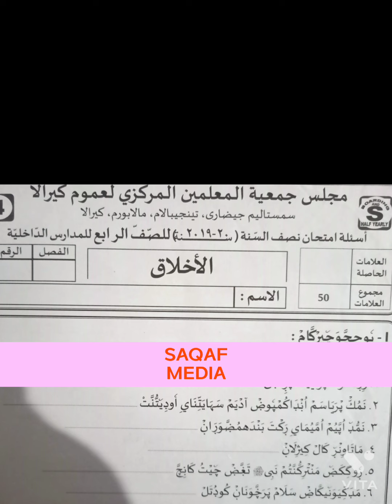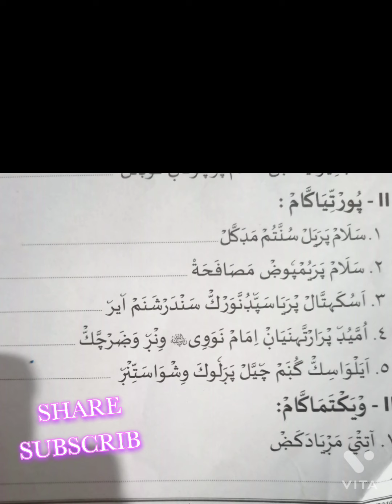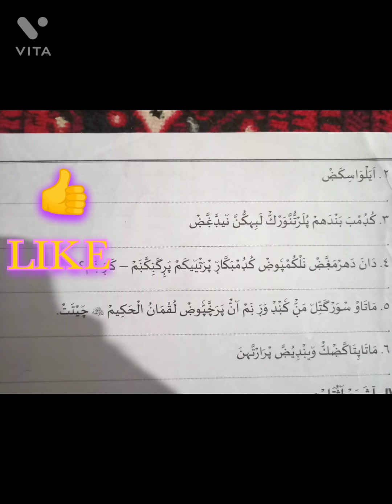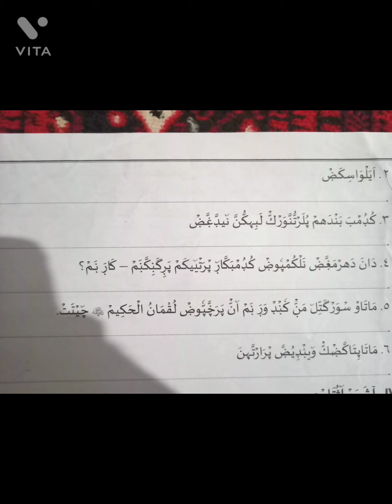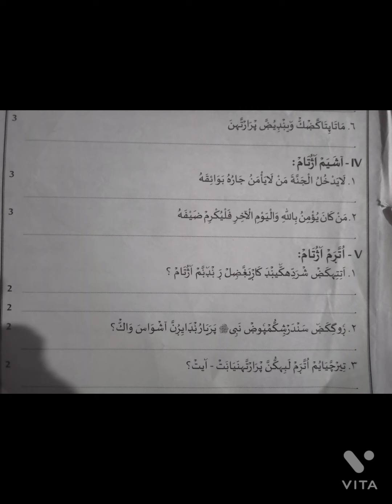4TH AQLAK HALF YEAR MODEL QUESTION അർധവാർഷിക പരീക്ഷ മോഡൽ ക്വസ്റ്റ്യൻ ആൻസർ